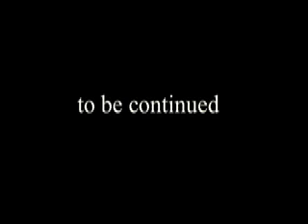Justice League At the Movies: VIII -Aqua Teen Hunger Force 1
Batman reviews 'Aqua Teen Hunger Force Colon Movie Film for Theaters' with Meatwad and the silver surfer.